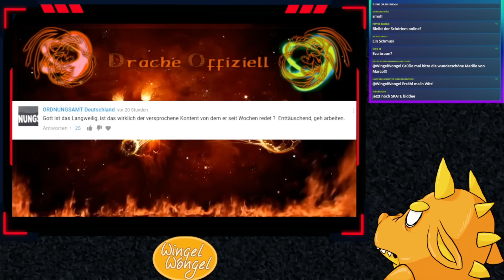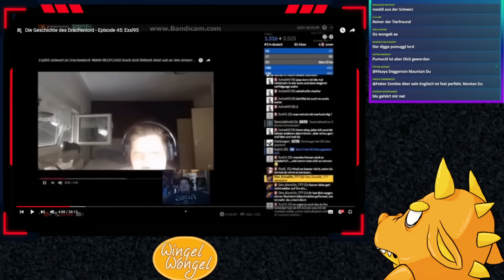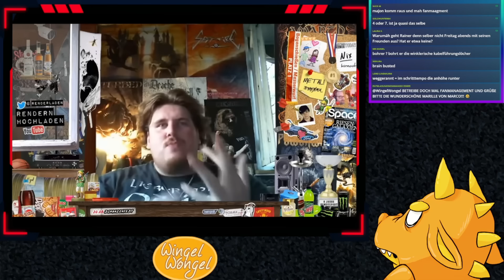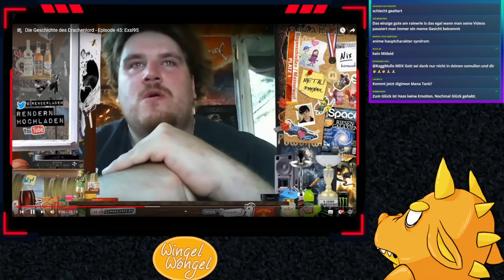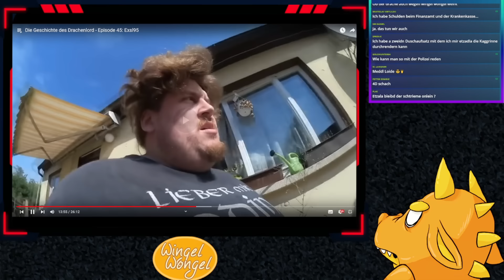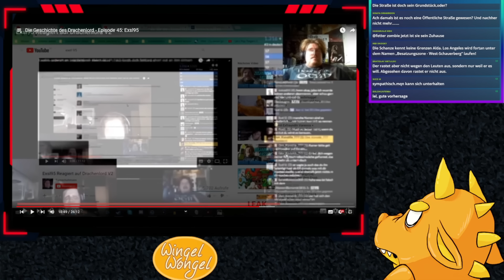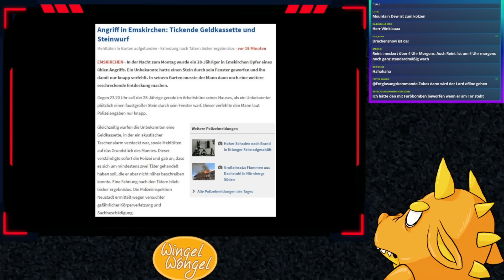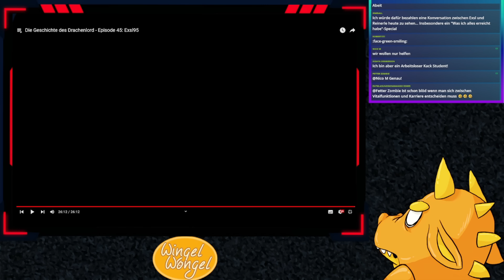Die Geschichte des Drachenlord Folge 45: Exsl95